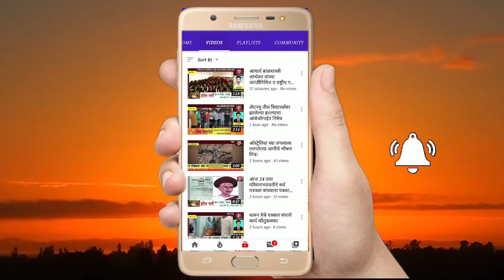पांगरगाव नदीत वाहुन गेलेल्या शेतकरी शिवाजी गाढे यांच्या कुटुंबीयांच बारडकराकडुन सांत्वन